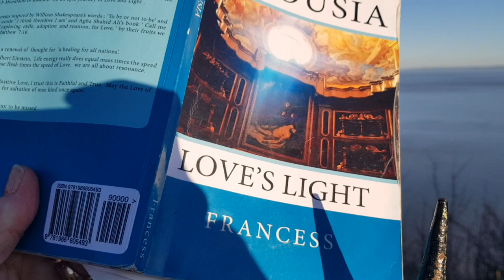'I Think Think Therefore I Am'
HalleluYah- Jesus Christ is returning quickly for Healing All Nations and Heaven on Earth as promised for The Promised Land to come...Come!

Salvation: The End

The End is the promise of re birth
The end is the conscious healing message
For Peace and Heaven here on Earth.